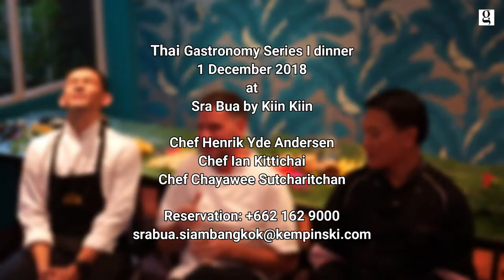Thai Gastronomy Series I - Thai Cuisine at its perfection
Thai Gastronomy Series I - a collaboration between Sra Bua by Kiin Kiin and Ian Kittichai of Issaya Siamese Club. The dinner will be held on 1 December 2018 at Sra Bua by Kiin Kiin. Book your table now.